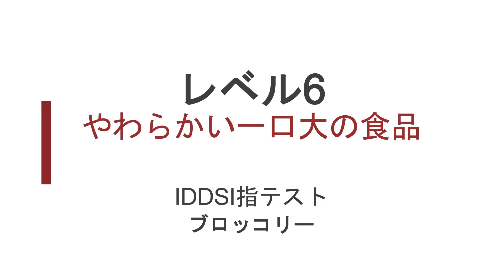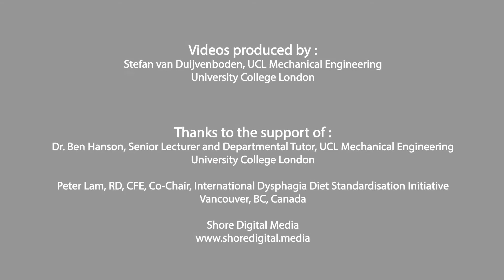IDDSI Level 6 Soft & Bite Sized Broccoli - Japanese